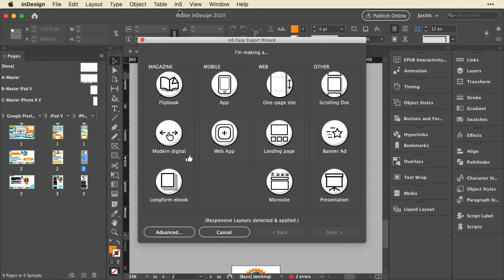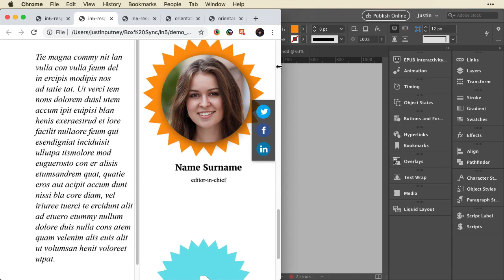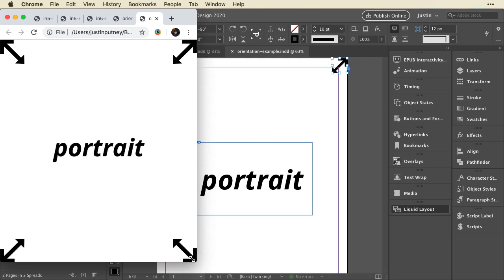Responsive Layouts - in5 v3.6 Features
You can now export Responsive Layouts from InDesign using in5 by creating Alternate Layouts.